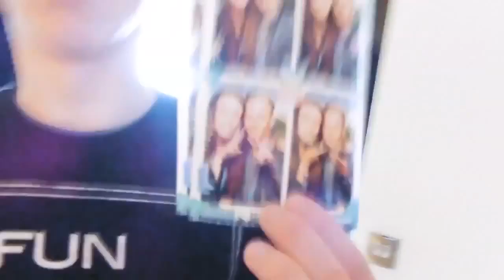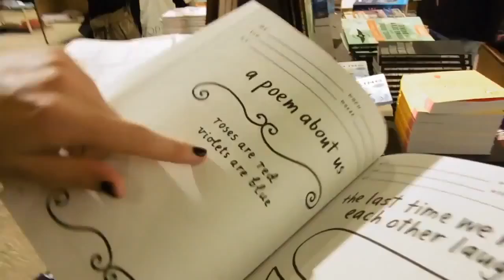EDITH BOWMANS BOOK LAUNCH | Vlog #6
Hello, in this video we were lucky enough to be able to go to Edith Bowman's Great British Music Festivals book launch which was a lot of fun. We also explore London and do some Photography whilst we were there.

Ediths Book

Once again thank you, James.

Filmed on Lumiz TZ55 and Sony W350 -  Edited in FCPX